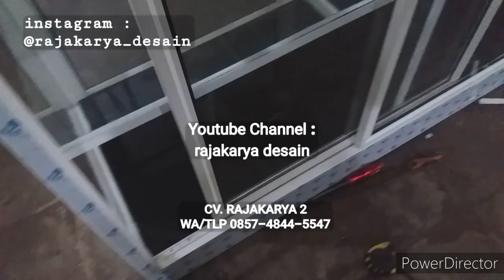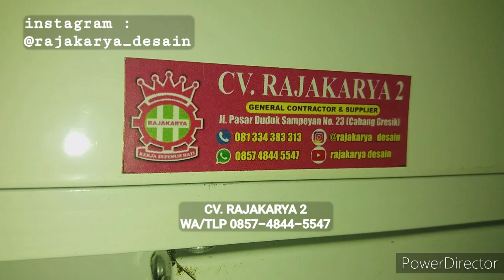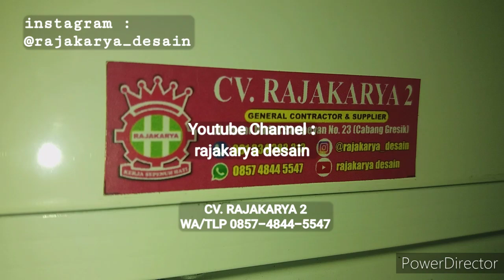ETALASE DI INJAK & DI DUDUKI LAKI-LAKI DEWASA GAK MASALAH SANGAT KOKOH TERBUAT DARI BAHAN KHUSUS